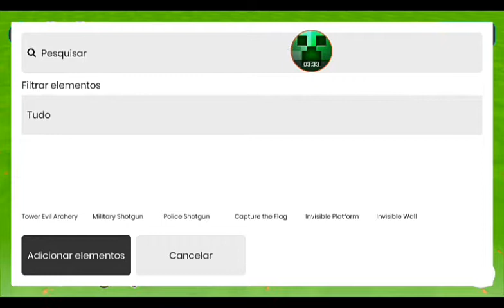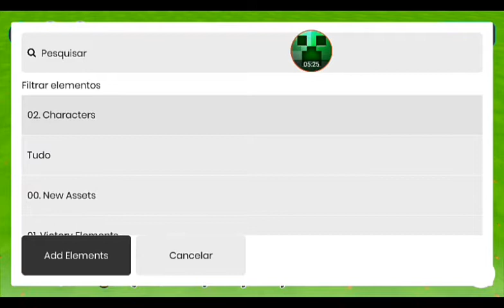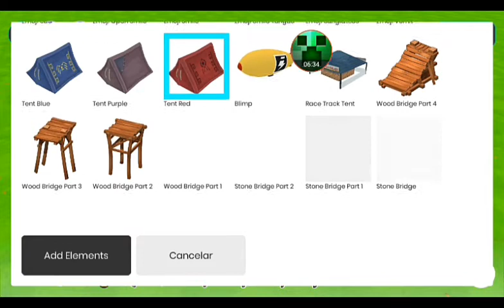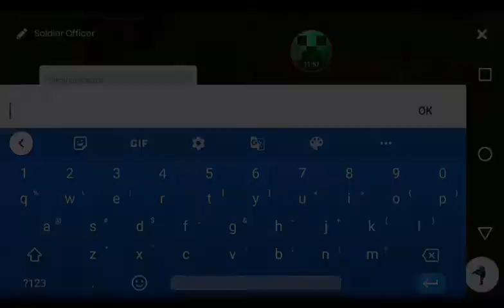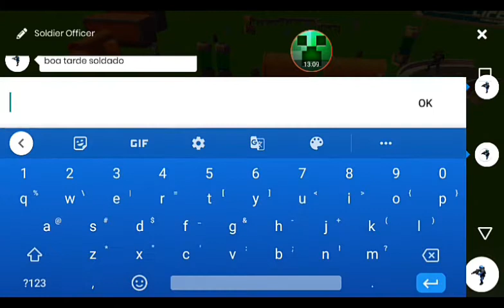Eu criei um jogo!!!😁😅(struckd)